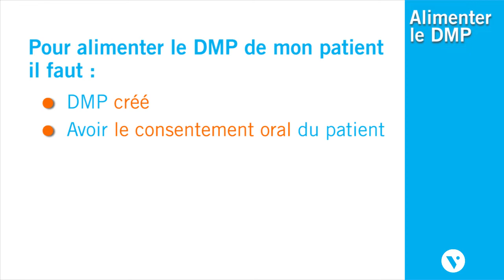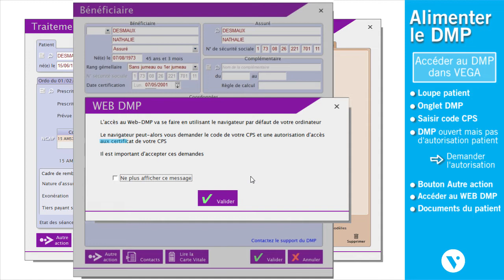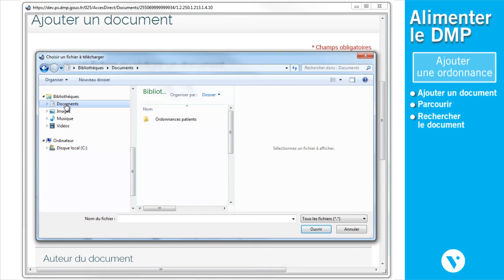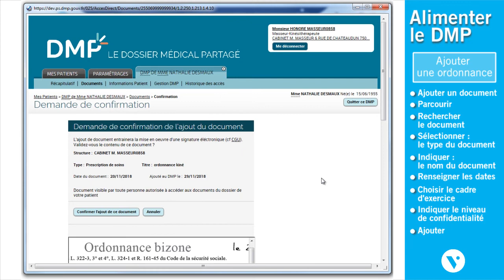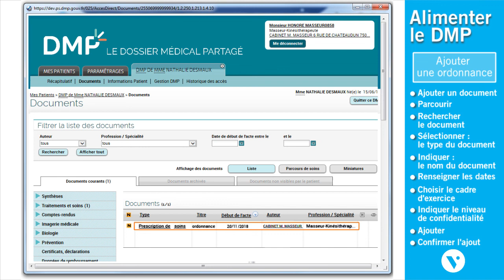Alimenter le DMP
Grâce à VEGA, logiciel de gestion de cabinet et de télétransmission pour auxiliaires médicaux, voici comment alimenter le DMP de vos patients.